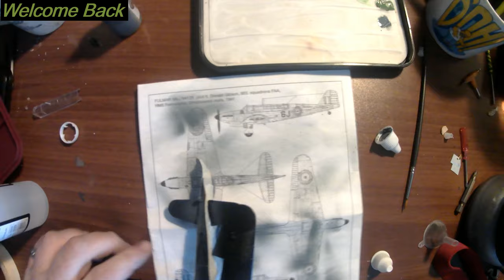SMER 1/72 Fairey Fulmer MKI MKII - Part 3 The Painting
and
Its a Long one today, but I hope it helps

And Remember
It's Your kit, have fun making it.
and
Support me, Support Mental Health.

Nomyn - Don't Go
Nomyn - Daydreamer
Nomyn - Exhale
Nomyn - Beyond (NightScapes Exclusive)
Nomyn - Already Broken
Nomyn - Above The Clouds